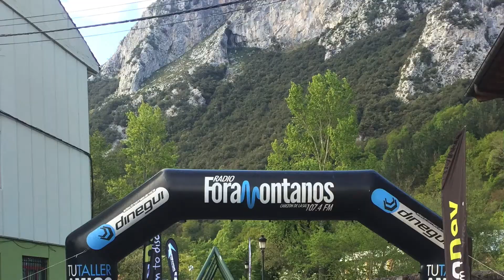BTT Rionansa 2017